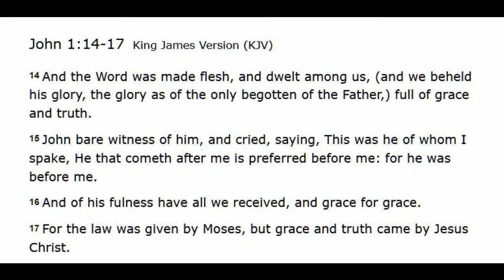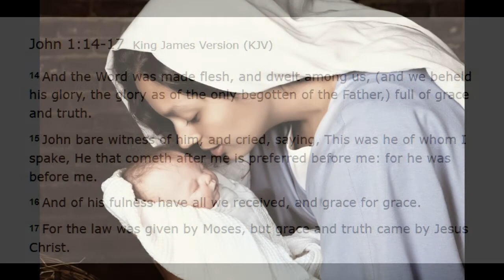The Word Made Flesh (Brian McClung on John 1:14)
While the religions of Antichrist allege that man can become like God, the Bible reveals that God became man.  "And the Word was made flesh, and dwelt among us, and we beheld his glory." (John 1:14).  "He took not on him the nature of angels; but he took on him the seed of Abraham. Wherefore in all things it behoved him to be made like unto his brethren, that he might be a merciful and faithful high priest in things pertaining to God, to make reconciliation for the sins of the people." (Hebrews 2:16-17).  Jehova's Witnesses take note: Jesus did not take on the nature of an angel, as you falsely teach, but the Bible specifically declares that he became truly man, and therefore mankind has a redeemer and a savior in God.

This sermon is packed with crucial doctrines about the identity of Jesus Christ and how those doctrines underpin the Gospel message.  One in particular that struck me is that Jesus, as a man, earned eternal life.  Although, as God, he was already an eternal being, as a man he lived a sinless life in perfect harmony with the will of God, and therefore he earned eternal life by merit as a man, the only man who ever has done or ever could do so.

Hear this and many other sermons from Brian McClung for free on sermonaudio.com